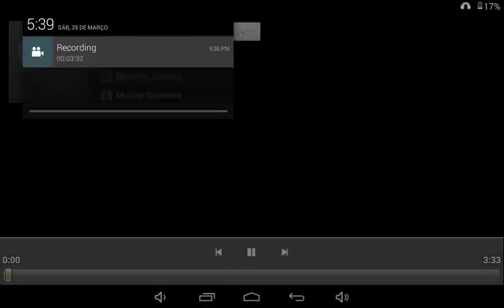Jose Luan (mulher guerreira)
Atitude feminina música 2017